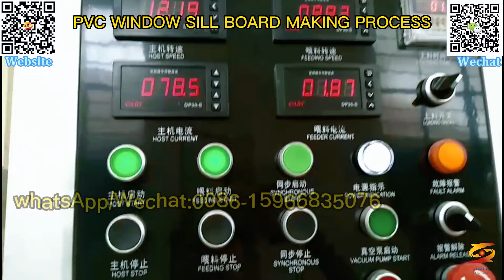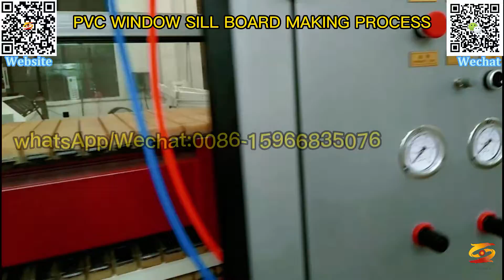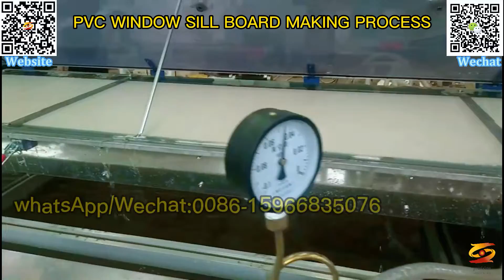pvc window sill production line|pvc window door windowsill profile production line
plastic pvc wpc window profile door frame window sill machine,
pvc window profile extrusion line machine,
pvc window sill production line from china manufacturer,
pvc window sill production line,
pvc window door windowsill profile production line,